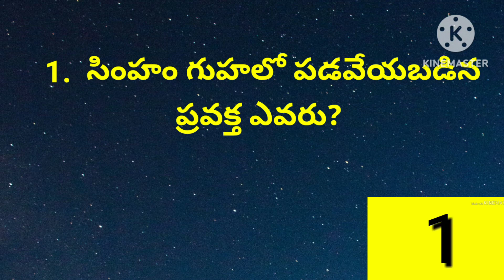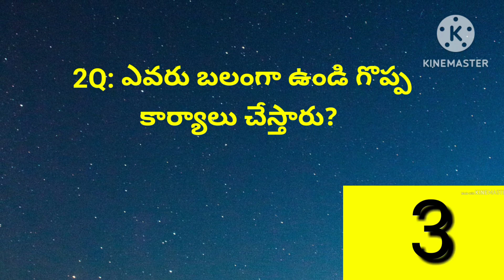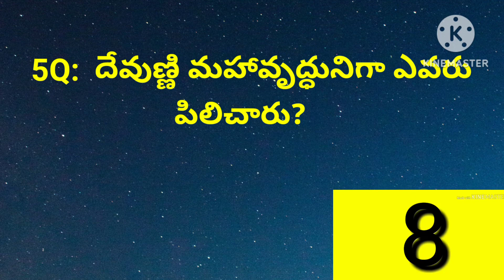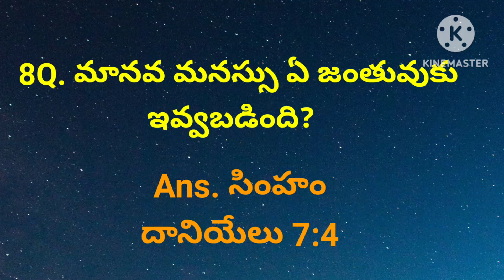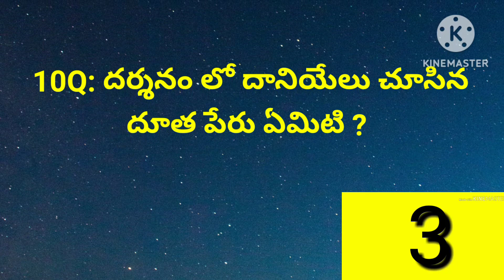Q.No -207/బైబిల్ క్విజ్ తెలుగులో/దానియేలు(Daniel) /Bible Quiz( Test your knowledge Q & A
Q.No -207/బైబిల్ క్విజ్ తెలుగులో/దానియేలు(Daniel) /
Bible Quiz( Test your knowledge)
Bible Q & A
‎@RSK WORLD